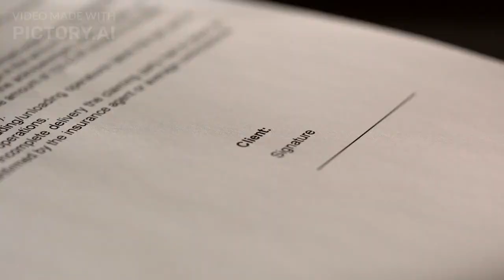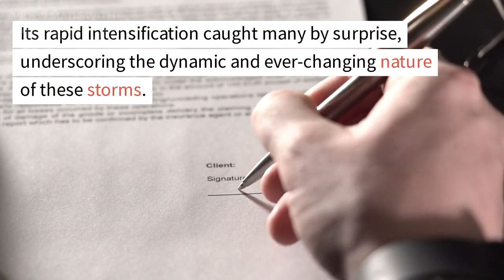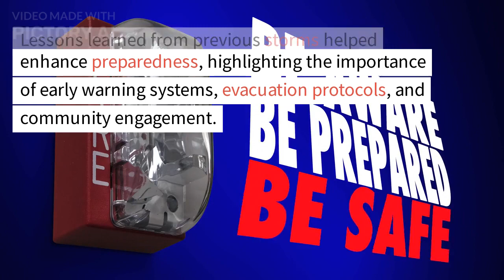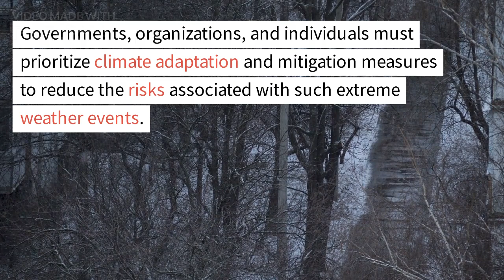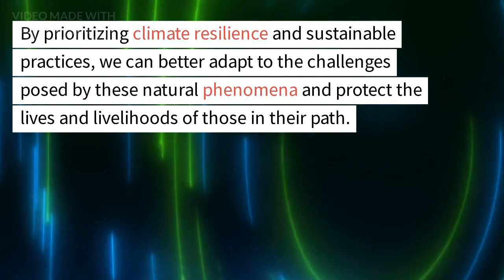Tropical cyclone • Tropical Storm Bret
Unleashing Nature's Fury: Tropical Storm Bret Leaves its Mark